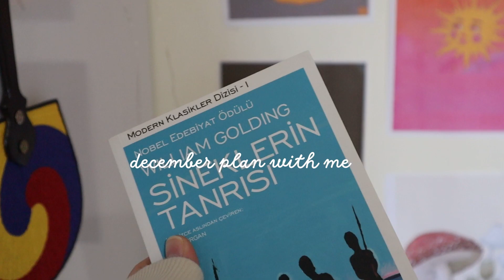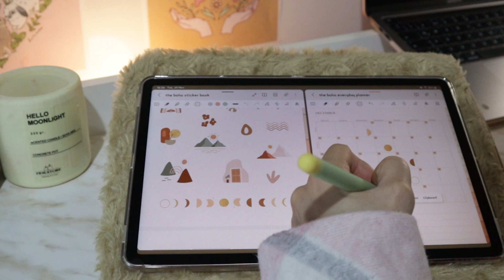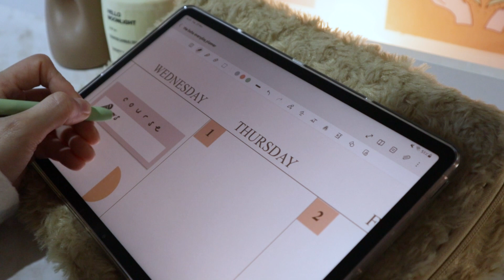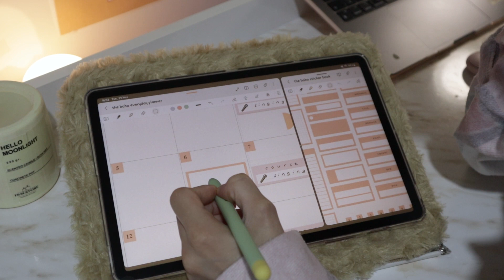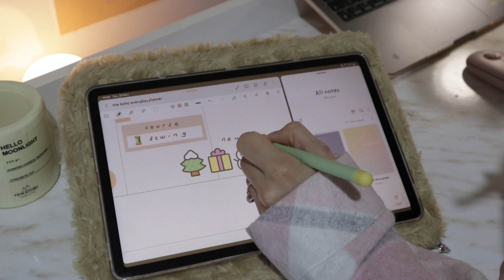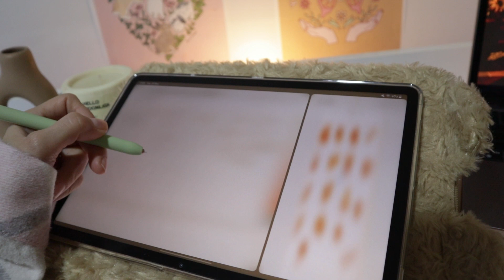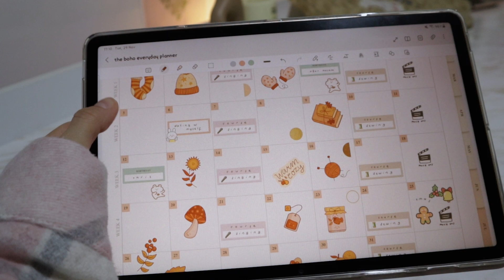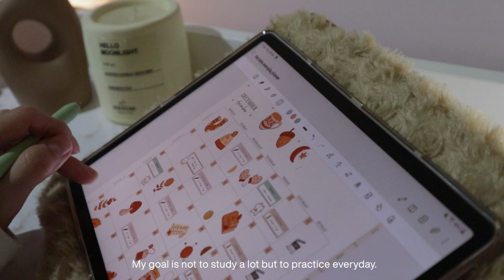Digital Plan with Me on My Samsung Tablet | December 2022 Digital Planner Set-up w Samsung Notes ☃️🎄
December 2022 Digital Plan With Me on Samsung Notes, November 2022 Digital Planner Set-Up on Samsung Tab S7, Aesthetic Digital Journal with me on Android Tablet

This plan with me video completely went wrong because of my nephew, he is such a walking distraction machine, but I really wanted to record this so I can be consistent on recording monthly plan with me videos, I hope to see you next time, happy planning! 🤗

⭐️ THE PLANNER AND THE STICKER BOOK:

⭐️ STICKERS I USE FROM SAMSUNG KEYBOARD:
(linked in my Instagram stories also)

⭐️  MY TABLET: Samsung Galaxy Tab S7

⭐️ TIMESTAMPS